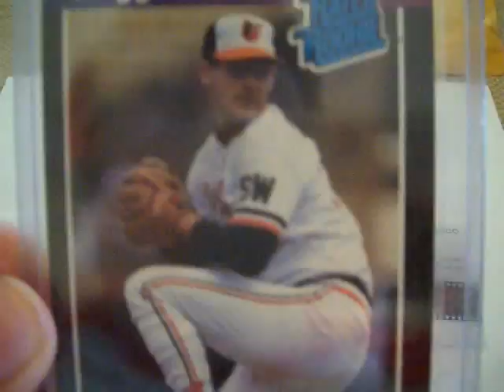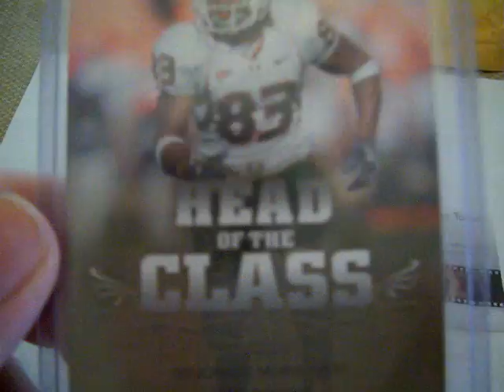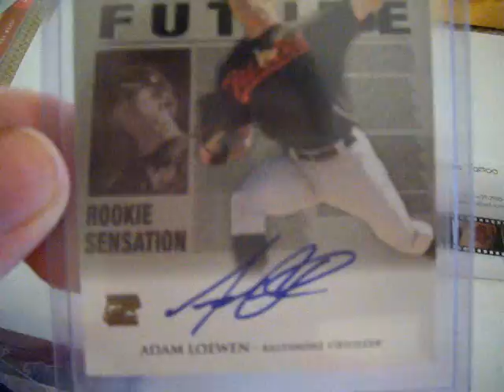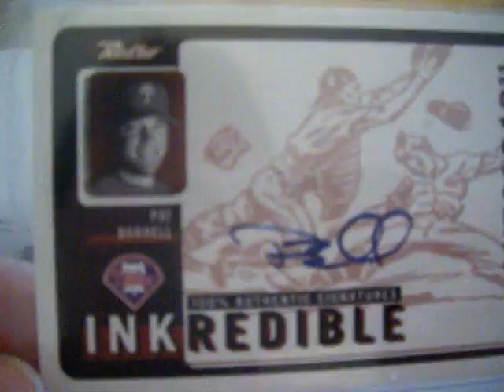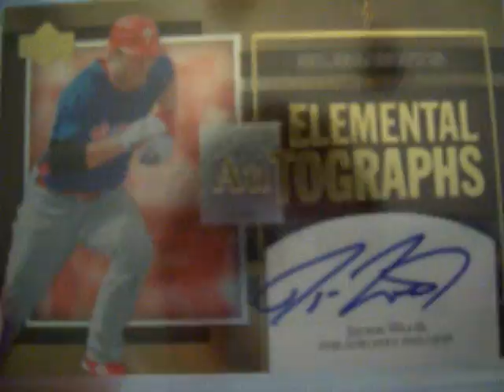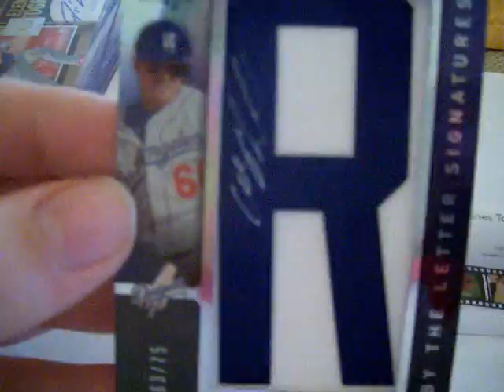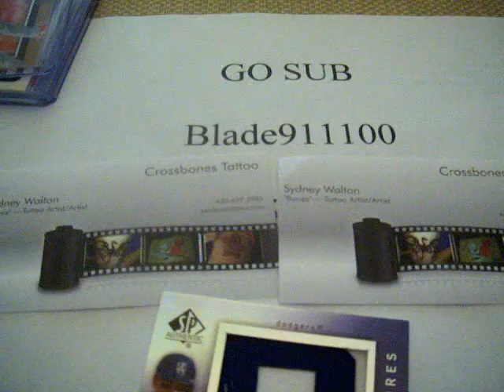eBay Mailday - Trade Mailday 5/9/11-5/11/11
Thanks for the great trade Syd! Please give em' a sub!